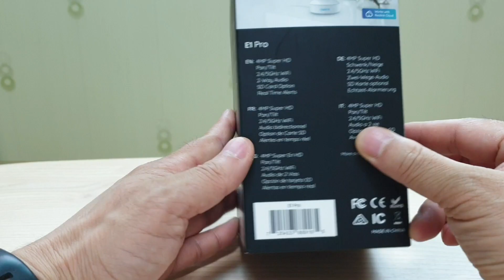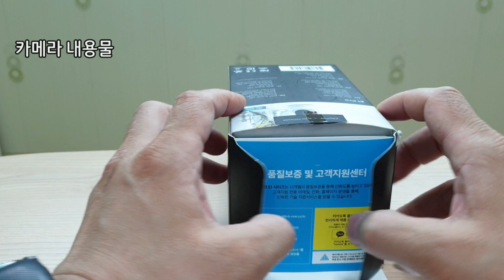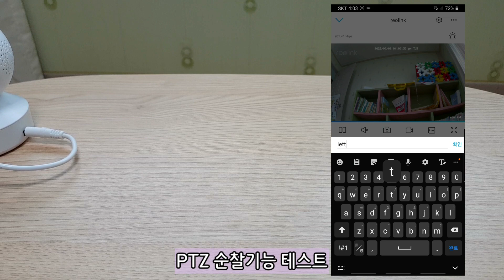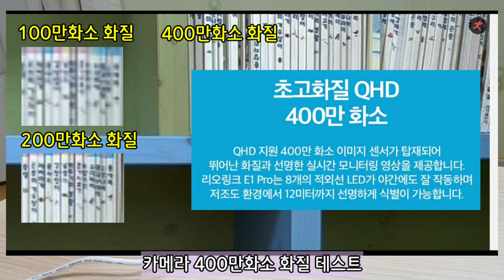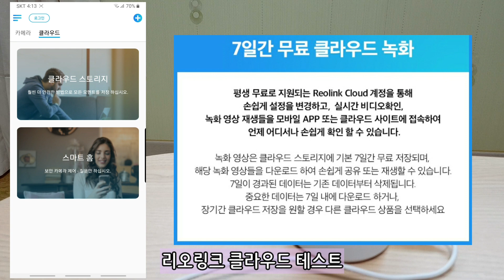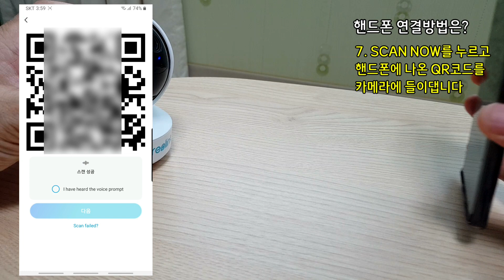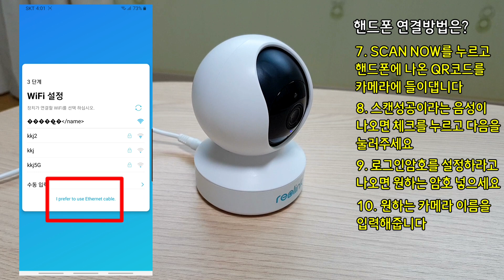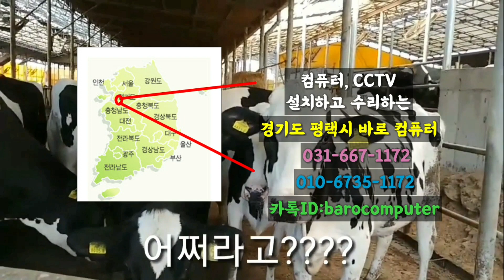꽁짜 무선 CCTV 직접 달아보자-농막용 최고의 제품 현존 최강의 화질을 자랑하는 끝판왕 PTZ 무선 IP카메라 CCTV 설치하기 8편 - 리오링크 E1 Pro 400만화소 카메라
투덜이컴 리오링크 CCTV 카메라 단독 사용 출장 설치 구매 링크

투덜이컴 리오링크 CCTV NVR+카메라 출장 설치 구매 링크

00:00 intro
00:09 이번에는 400만화소 카메라다
02:10 언박싱
04:23 카메라 상하 좌우 회전기능이 그리 잘된다며?
06:23 400만화소의 화질은 어떤가요?
07:31 경고음 내는 기능도 있나요?
07:54 양방향 통화 소리는 잘들리겠지?
08:16 핸드폰에도 녹화 할 수 있나요?
08:38 움직임 감지시 핸드폰 푸쉬 알람은 잘되나요?
09:16 클라우드 기능이 뭐지? 엄청 좋은건가? 카메라 없어져도 볼 수 있다고?
10:12 핸드폰과 카메라 연결방법은?
13:52 LDW922 LTE라우터하고 연결 잘되나요?
14:46 리오링크 카메라 장단점 정리

이번에 무선 IP카메라 전문업체인 리오링크에서 무려 400만화소의 PTZ 무선IP 카메라를 출시를 했어요
보통 다른 카메라들은 200만화소를 많이 사용하지만 이제품은 400만화소를 사용했고 전문업체인 리오링크에서 출시한 제품이다보니 많은 기대를 하고 있었는데요

다행히 이번에 리오링크에서 리뷰를 할 수 있게 대여를 해주셔서 리뷰영상을 찍게됐네요
일반 무선공유기와 LDW922 LTE라우터하고도 연결이 잘되는지 확인해봤어요

농막용으로는 LDW922 LTE라우터+E1 Pro 카메라 조합은 아주 좋네요

제 한줄평은 한마디로 '무선IP카메라계의 아이폰' 이라고 얘기할 수 있는 최고의 제품이네요

천천히 자세하게 설명하면서 해볼게요

사용된제품

무선IP카메라:리오링크 E1 Pro 400만화소 카메라

무선 CCTV 꽁짜 무선 CCTV 직접 달아보자-인터넷이 안되는 시골집에 실시간으로 확인되는 CCTV 설치하기 1편 - NEXT FHD2200 카메라

무선 CCTV 직접 달아보자-인터넷이 안되는 시골집에 실시간으로 확인되는 CCTV 설치하기 2편 - NEXT 2200FHD 카메라

무선 CCTV 직접 달아보자-인터넷이 안되는 시골집에 실시간으로 확인되는 CCTV 설치하기 3편 - WEVO 200-FHD 카메라와 HIKVISION Q1 카메라 비교

무선 CCTV 꽁짜로 직접 달아보자-샤오미 미지아 IPC-013 카메라-인터넷이 안되는 농막에 실시간으로 확인되는 CCTV 설치하기 4편

무선 CCTV 인터넷과 전기가 안되는곳에 실시간으로 확인되는 CCTV 설치하기 5편-사용료 무료 무선 CCTV 직접 달아보자- 리오링크 GO LTE IP카메라

무선 CCTV 전기가 없는곳에 사용료 무료로 LTE 카메라 직접 달아보자-인터넷과 전기가 안되는곳에 실시간으로 확인되는 CCTV 설치하기 6편 - 리오링크 GO LTE IP카메라

꽁짜 무선 CCTV 직접 달아보자-전기는 되는데 인터넷이 안되는곳에 실시간으로 확인되는 CCTV 설치하기 7편 -NEXT 200HCS 카메라

꽁짜 무선 CCTV 직접 달아보자-현존 최강의 화질을 자랑하는 끝판왕 PTZ 무선 IP카메라 CCTV 설치하기 8편 - 리오링크 E1 Pro 400만화소 카메라

무선 CCTV 직접 달아보자-열일곱번째 마사지샵에 설치하는 무선 ip카메라 설치방법 - 하이크비젼 Q1

화웨이 E8372 LTE 라우터 사용기 - 인터넷이 안되는 자동차, 배, 산속, 농막등에 인터넷이 되게 해주는 LTE 라우터+무선 IP 카메라 연결 - 리오링크 ARGUS2 카메라

LTE 라우터 사용기 - 감히 끝판왕이라고 자부할 수 있는 LDW922 LTE 라우터 - 인터넷이 안되는 자동차, 배, 산속, 농막등에 인터넷이 되게 해주는 LTE 라우터

끝판왕 LTE라우터 LDW922 26가지 Q&A - LDW922 LTE라우터 알리 직구로 사기전에 이것들은 알고 사세요

내돈주고 사서 테스트하는 무선 CCTV 직접 달아보자 - 농막에 설치하는 완전방수 무선 IP카메라 - BESDER 광학5배줌 200만화소 PTZ 카메라+LDW922 LTE라우터

매장위치:경기도 평택시 서정동 343-22번지 바로컴퓨터
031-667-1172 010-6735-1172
카카오톡ID:barocomputer